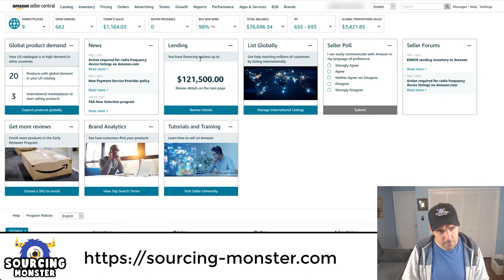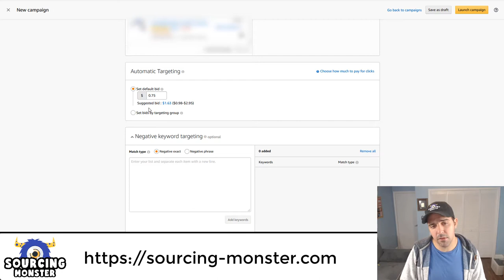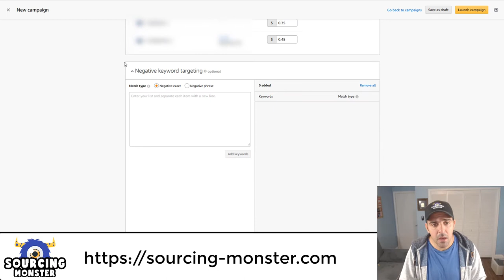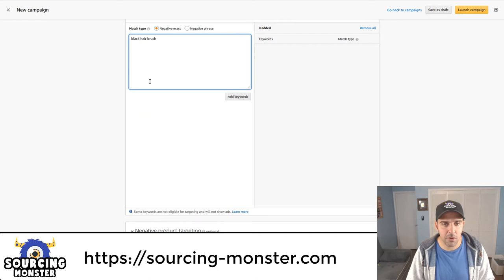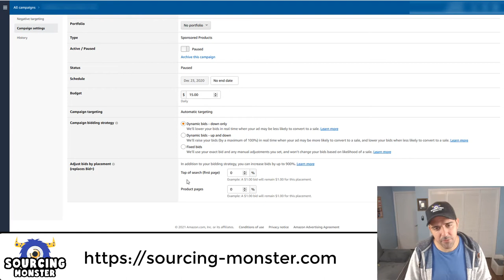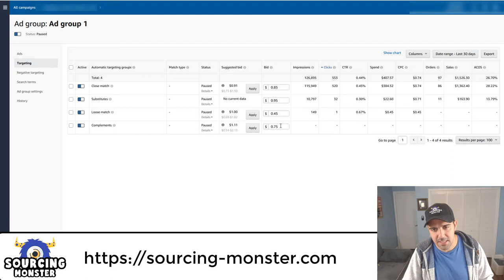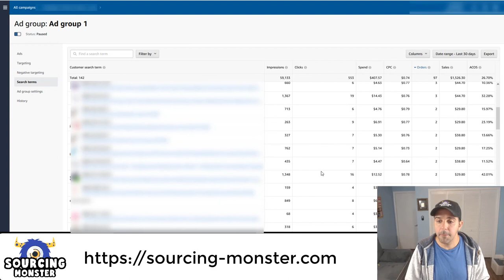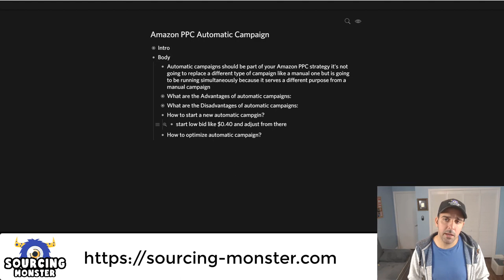Amazon PPC Automatic Campaign Training in 2021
Being on top of your Amazon Automatic campaign and learning new techniques in Amazon PPC optimization can help you succeed on Amazon FBA and become a 7-figure seller.

In this video, we will cover Amazon PPC Automatic Campaign and tackle why this is very important to be part of your strategy when selling on Amazon. You'll learn the advantages and disadvantages of the Amazon PPC Auto campaign

I will walk you through Amazon PPC step by step on how you can start a new automatic campaign and how you can implement PPC optimization effectively

The automatic campaign should be part of your Amazon PPC efforts, it's not going to replace a different type of campaign but is going to be running simultaneously because it serves a different purpose from a manual campaign. Automatic Campaigns are easy to set up so especially for PPC beginners. It doesn't require a lot of maintenance and it allows you to discover long-tail keywords and good converting competitor ASINs
Make sure to watch this video until the end as this Amazon PPC Guide will definitely help and enlighten you to be a successful seller on Amazon this 2021

💻 Software's & Discounts 💻

About Sourcing Monster:

I’m Tomer, a 7-figure Amazon FBA seller who started in 2019. I successfully sold one of my brands in 2022 for almost $2M, and I'm now focused on scaling and exiting another brand for 8 figures. My passion is building and scaling Amazon FBA brands, and I'm excited to share my journey with others through this YouTube channel.

These videos aim to educate and inspire others in the Amazon FBA community by sharing my experiences and strategies. Topics include case studies, new Amazon PPC features, beginner tutorials, advanced strategies, and seasonal strategies.

My mission is not only to grow my own Amazon FBA brands but also to help others along the way. I am always looking to work with new clients and expand my network.

Sections:

00:00 Intro
01:45 Amazon PPC Automatic Campaign Training in 2021
02:05 What are the advantages of automatic campaigns?
04:31 What are the disadvantages of automatic campaigns?
05:41 How to start a new automatic campaign?
09:31 How to optimize automatic campaign?
13:50 Outro

dan vas paul j. savage derrick struggle matt lobestein kevin david tamara tee trevin peterson jt franco tatiana james nomad millionaire travis marziani